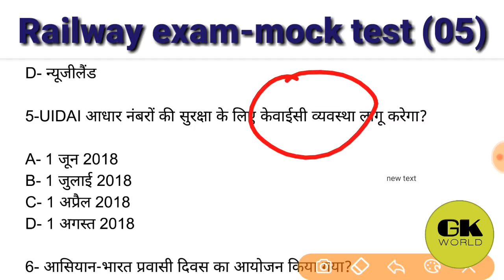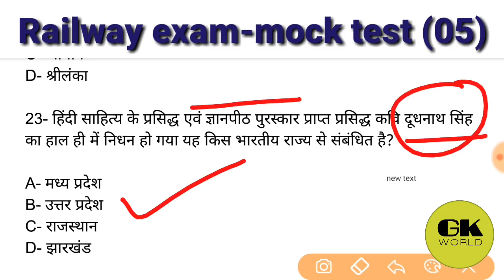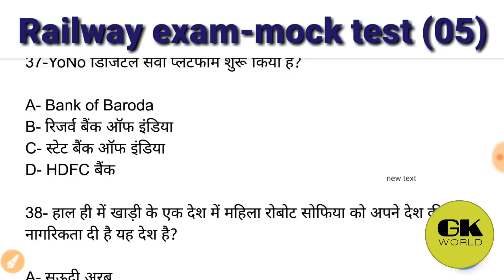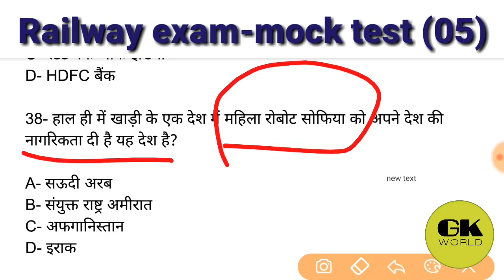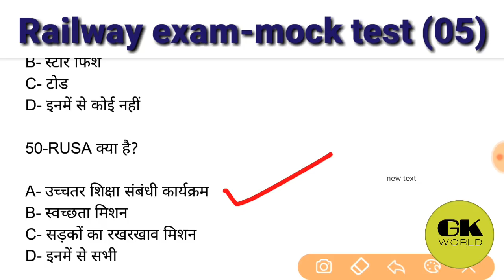RRB special current affair-(05)